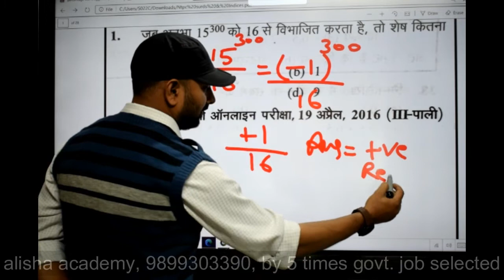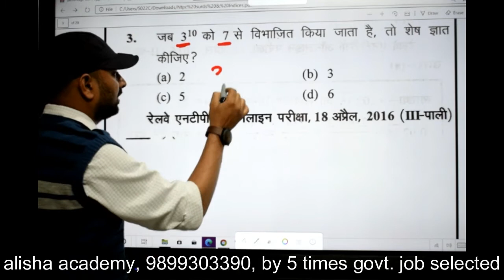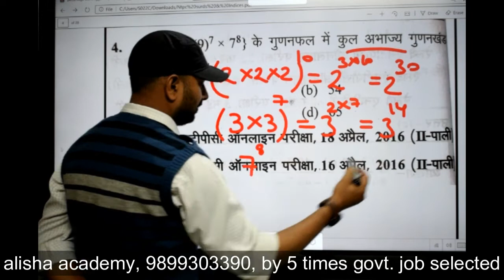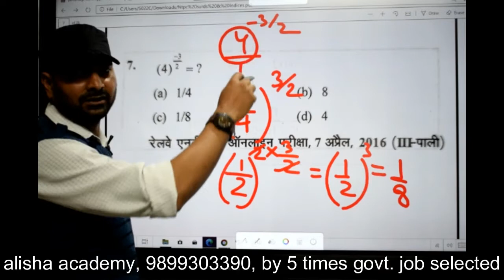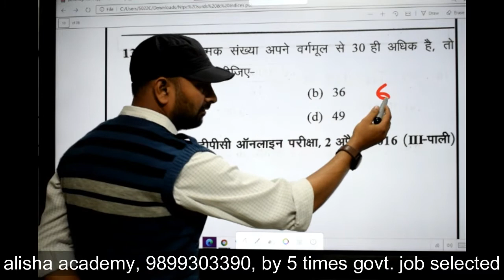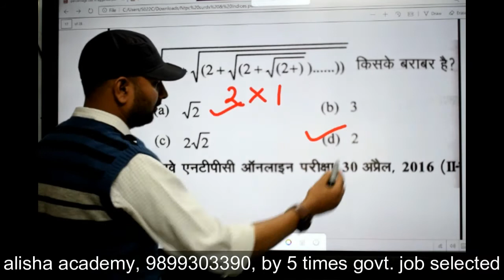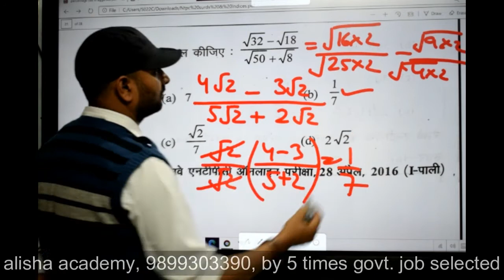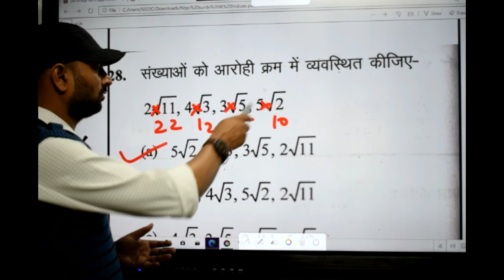NTPC, POWER & SURDS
BEST TRICKS FOR MATH  AND REASONING